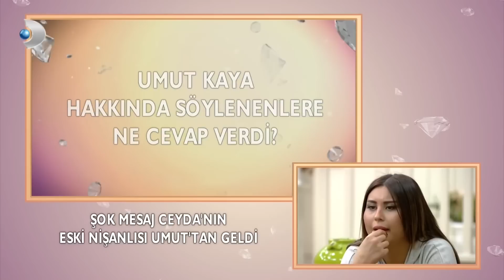Ceyda'ya Umut'tan Mesaj Geldi! | Kısmetse Olur 126. Bölüm